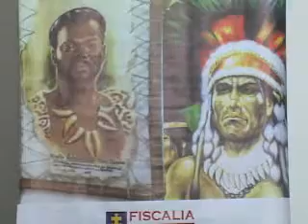Encuentro de 2 Jurisdicciones.wmv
Desde hoy Hasta el próximo sábado 17 de julio en los municipio de Supía y Riosucio se viene desarrollando el ENCUENTRO DE DOS JURISDICCIONES, iniciativa desarrollada por la Secretaria de Gobierno de Caldas y la Fiscalía Seccional. encuentro de la Jurisdicción Ordinaria y la jurisdicción especial indígena.